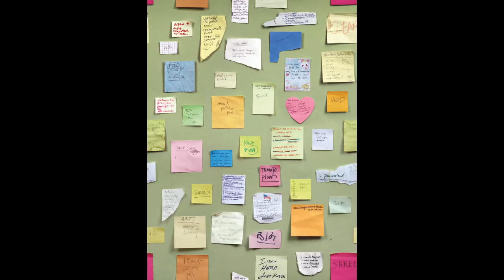Portland Museum of Art's biennial "Piece Work"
'Piece Work,' samples the best of the state's contemporary art scene.